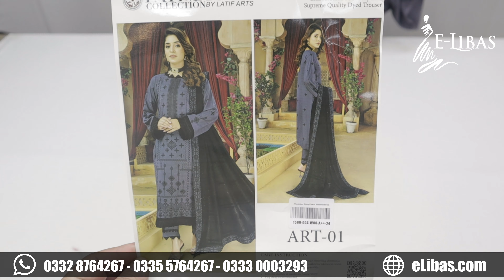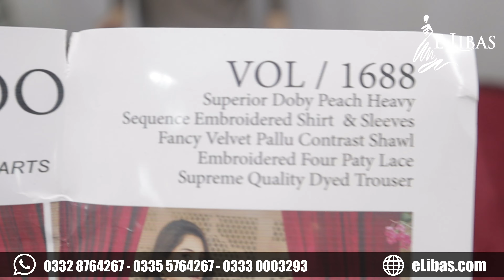Khushboo Doby Peach | Embdroidered 3 Piece Suit | Original Branded Collection | Vol# 1599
📢 Big News! 🎉
Hey everyone! We’re thrilled to announce the launch of our
brand new YouTube channel KapraG 🎥✨

- Vol # 1599
- Fabric Doby Peach
- Quality Superior Doby Peach
- Sequence Embroidered Article
- Fatima Collection 3 Piece Suit
- Doby Peach Embroidered Shirt 2.85m
- Fancy Velvat Pallu Lace Shawl 2.25m
- Supreme Dyed Trouser 2.25m
International Delivery Also Available
LINKS
   Rawalpindi Shop Address 🛍️
   Shop # 5-C, Basement, Babar Plaza, College Road, Opposite Savour food,
   Rawalpindi, 46000
   Lahore Shop Address 🛍️
   Shop # M-1, first Floor, Abbas trade center, Main Boulevard PIA Society Lahore,
   54770

Shipping Charges
   For Pakistan Orders:
   Charges on Advance Payment.
     Rs.125 for 1 Suit.
     Rs.250 for 2 or More Suit.
   Charges on Cash on Delivery.
     Rs.250 for 1 Suit.
     Rs.350 for 2 or More Suit.

Orders placed by 12:00 noon (Pakistan Standard Time) will be shipped the same
day via Registered Courier Service.
Orders received after 12:00 pm will be dispatched the next day.
Orders received on Sundays and on Pakistan's National Holidays will be
processed and shipped on the next working day.

Delivery time is between 2 to 4 working days (No delivery on Sundays). However
delivery can take up to 7 working days during busy shopping season or our mega
sales events.

---Returns & Exchanges Policy---
We will gladly accept any unworn, unwashed merchandise with original tags
within 15 Days of purchase for a refund or an exchange.
Please return goods with a copy of the invoice and mention the reason for
returning the items.
Customer needs to return the merchandise via traceable delivery i.e. courier or
registered post on his own expense to our address.
Delivery Charges will not be refunded.
Refund requests will be processed within 7 working days after receiving the
return products.
All returns should be sent to
      eLibas
      Shop # 5-C
      Basement, Babar Plaza
      Oppsite Savour Food
      Rawalpindi
      Pakistan